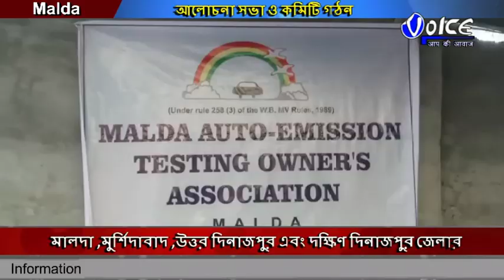মালদা ,মুর্শিদাবাদ ,উত্তর দিনাজপুর এবং দক্ষিণ দিনাজপুর জেলার গাড়ির ধোঁয়া পরীক্ষার সেন্টারের মালিকদ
মালদা ,মুর্শিদাবাদ ,উত্তর দিনাজপুর এবং দক্ষিণ দিনাজপুর জেলার গাড়ির ধোঁয়া পরীক্ষার সেন্টারের মালিকদের নিয়ে এক নতুন কমিটি গঠন হলো মালদায় মালদা শহরের যদুপুর অঞ্চলের এক হিমঘরের সভাকক্ষে আলোচনা সভা ও কমিটি গঠন